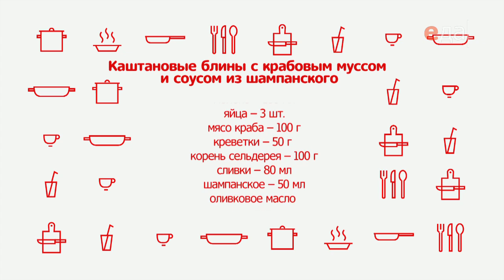Каштановые блины с крабовым муссом и соусом из шампанского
Удиви меня вкусно. Пошаговый рецепт